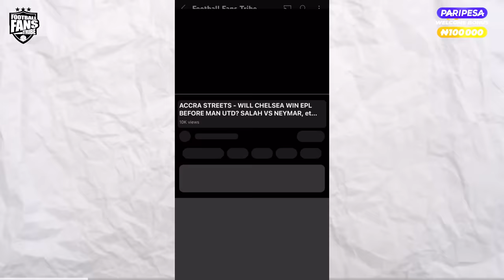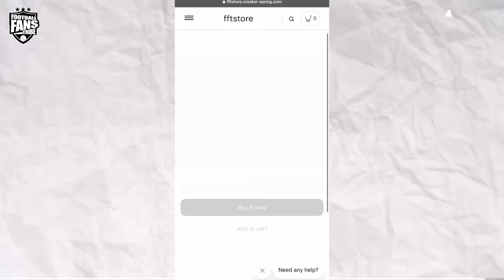CHELSEA 2-2 BURNLEY ( Dani - NIGERIAN FAN REACTION)- Premier League 2023-24 HIGHLIGHTS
BECOME an FFT Chief & enjoy EXCLUSIVE content, Studio & Match interview Invites, Discount on Merch + More HERE 👇🏼😁

Match Reaction from  Dani as e say Even Oyedepo no go fit employ pochettino